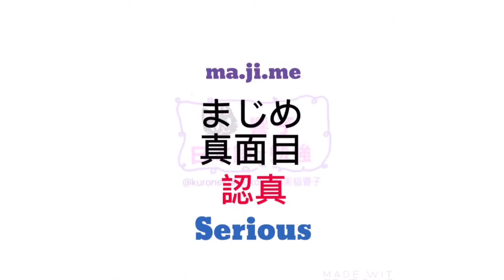日文教室 | 大家的日本語 初級| 日語教學 | JLPT | WORDS 92 [黑貓響子]